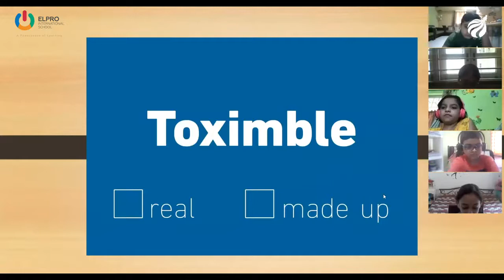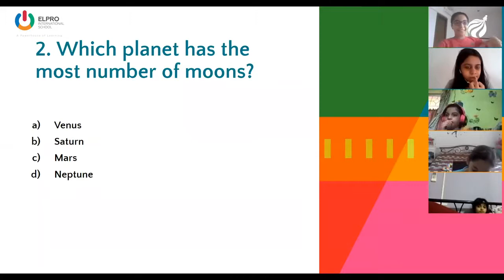Summer Workshops - Elpro International School | Conducted by SkillSphere Education | May 2021